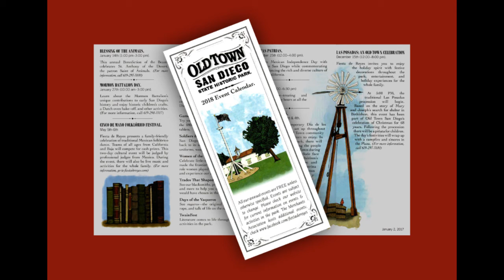RB Historical Society Speaker Series - Greg Giacopuzzi - June 2018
San Diego's history lives at Old Town, the place where San Diego began.
Greg Giacopuzzi, Historical Interpreter at Old Town State Historic Park, will describe that history and how people can live it today by visiting the park.